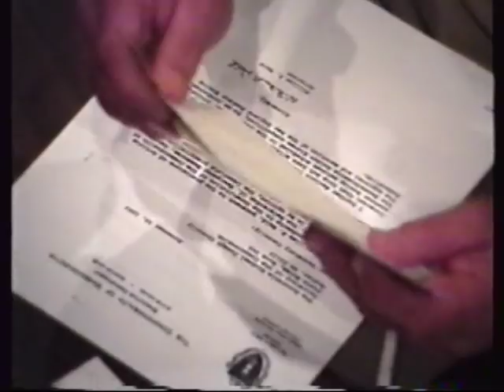Atlantic Boxing Television: Episode 10 - Fight 2/Part 1: Attardo vs. Andrade (156 lbs)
Peter McGowan and Paul Stivaletta call a fierce 156 lb battle between Tom Attardo (Red, White and Blue Head Gear) and Hilario Andrade (Black Head Gear) at the 1993 New England Amateur Boxing Federation Finals held in Whitman, Massachusetts. Part 1 of 2.